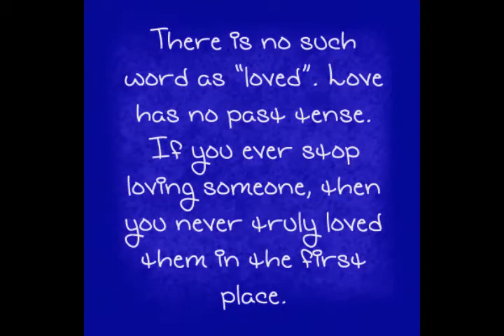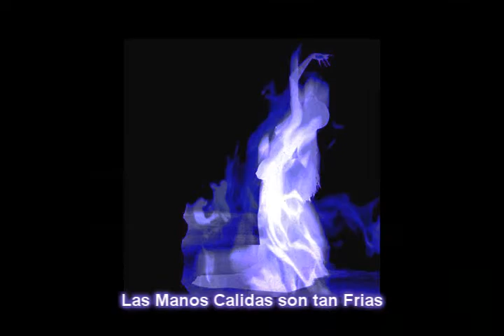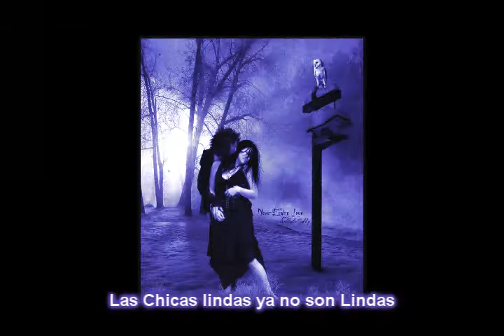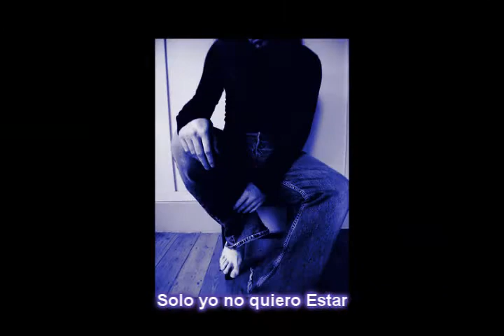Rammstein - Wo Bist Du subtitulado (Metalheart Cover) - Industrial Metal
All copyrights are reserved to Rammstein
A heavy ballad from Rammstein Drop C Tuning CGCFAD
Dedicated to VCCZ.. Although you left me